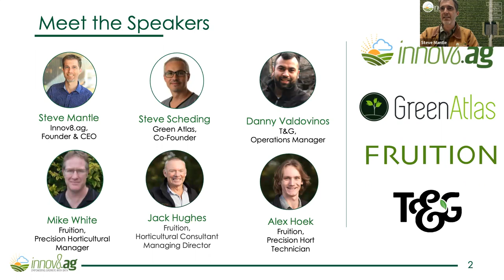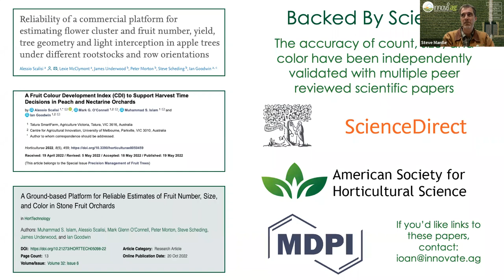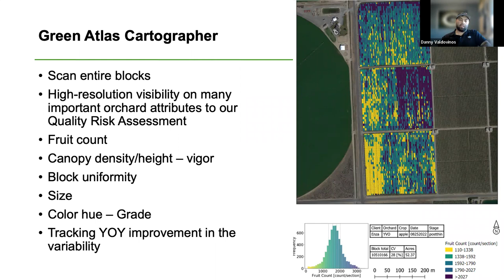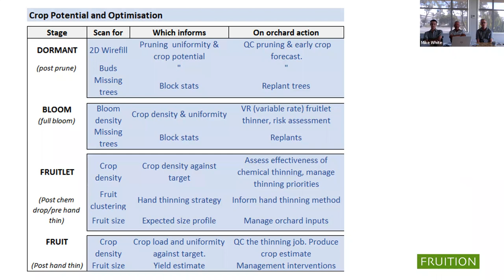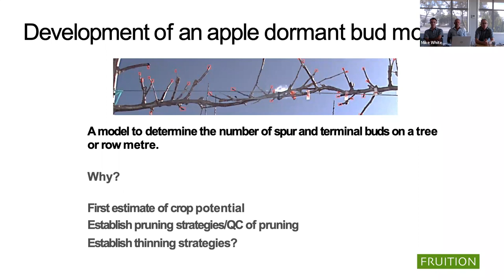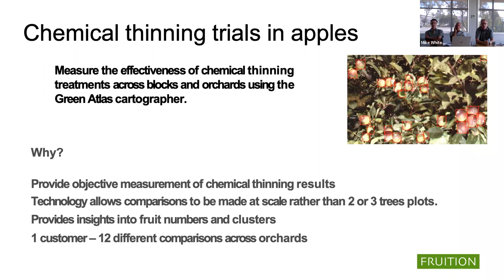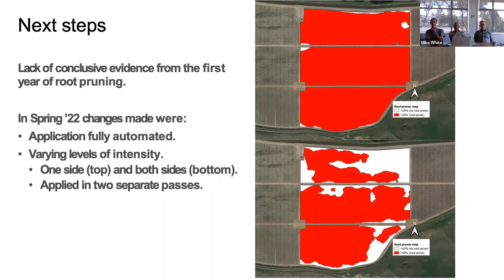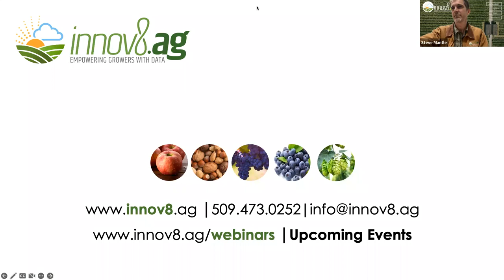The Swiss Army Knife of Digitizing Crop Loads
Joint webinar with innov8.ag, Green Atlas, Fruition and Enza/T&G for an in-depth look at how technology is revolutionizing sustainable agriculture globally! During this webinar, you will learn how innov8.ag and Fruition Horticulture are utilizing Green Atlas' cutting-edge cartographer technology to predict crop yields and other use cases like informing spray applications. Green Atlas' innovative approach uses data-driven techniques to create high-resolution maps of crops, providing farmers with the information they need to make informed decisions about crop management on the tree, block, and farm level. With this technology, farmers can increase yield, reduce waste, and improve the sustainability of their operations. Don't miss this exciting opportunity to learn about the latest advancements in agtech and hear from industry leaders around the globe about their experiences using Green Atlas' high fidelity technology.